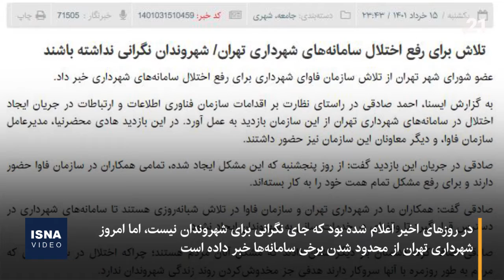حمله سایبری؛ تأیید شهرداری و تکذیب بهشت زهرا و فرودگاه امام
پس از گذشت حدود پنج روز از اعلام حمله سایبری به سامانه‌های شهری پایتخت، امروز شهرداری تهران اعلام کرده برخی از سامانه‌های خدمات شهری «برای اطمینان بیشتر از پایداری و خدمت‌رسانی حداکثری» به صورت موقت «محدود» شده‌اند. ۱۲ خرداد اخباری از حمله سایبری به سامانه‌های شهرداری تهران و هزاران دوربین شهری پایتخت منتشر شد. شهرداری با تأیید اصل خبر، به وضعیت دوربین‌ها اشاره‌ای نکرد و اعلام کرد «اختلال عمدی در سامانه اینترانتی (داخلی) شهرداری تهران برای دقایقی این سامانه را با انتشار تصویری موهن از دسترس همکاران خارج کرد. همزمان، بهشت زهرا و فرودگاه امام هم اخبار مربوط به «هک» را تکذیب کردند.